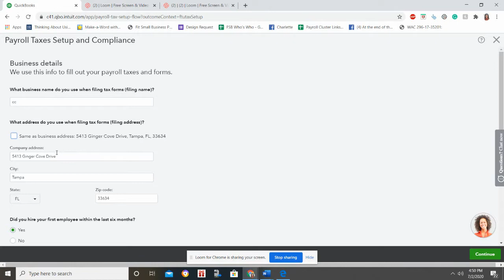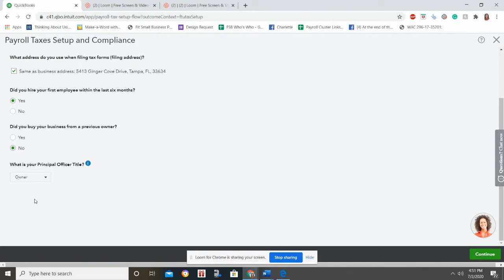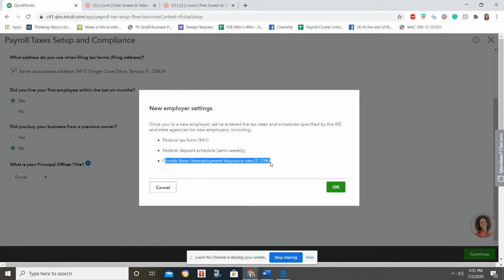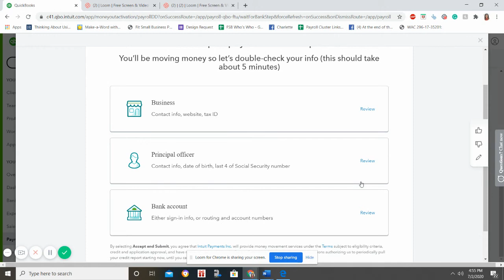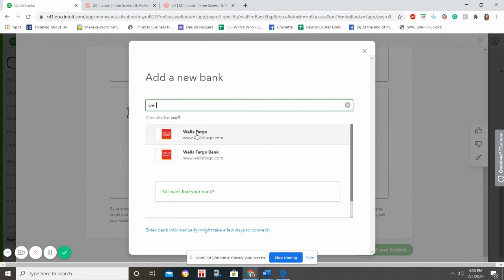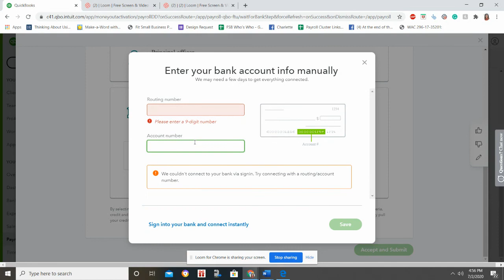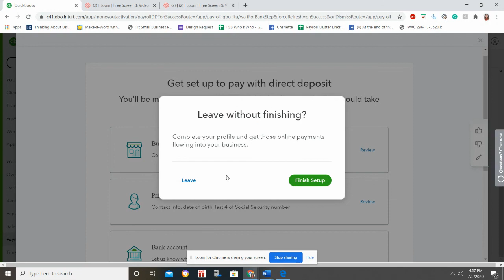How to Setup & Pay Payroll Tax Payments in QuickBooks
Get even more benefits with Melio’s free payment solution—Melio easily integrates with QuickBooks Online to reduce your workload and eliminate manual data entry. Plus, you can manage all your payments in one place.

$0 monthly fees and free ACH bank transfers
Seamless 2-way sync with QBO
Approval workflows to stay on top of payments
Faster payment and delivery methods

Step by Step Video demo by Fit Small Business Payroll Expert, Charlette Beasley.

0:25 Payroll Tax Set Up and Compliance
1:25 New Employer Settings
2:14 Federal and State Tax Details
4:35 Adding Bank Account Information